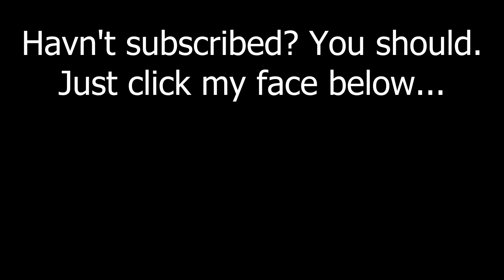Hes gonna make me rich! $$$ (VLOG episode 12)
VLOG Episode 12- Hes gonna make me rich!

We check out a farmers market festival in San Luis Obispo, where i meet a guy who wants to make me rich. The we get stuck on a climbing project at the pad.